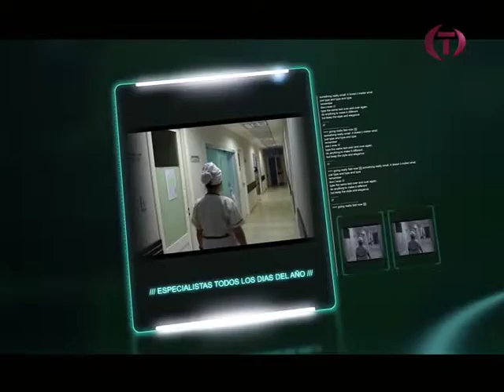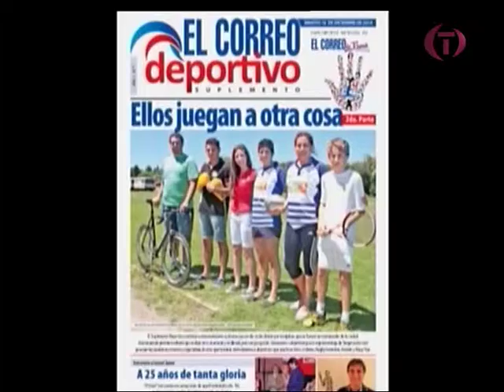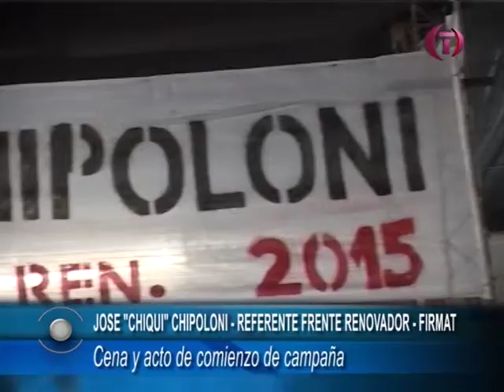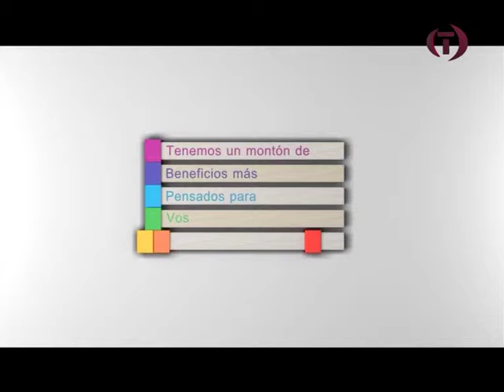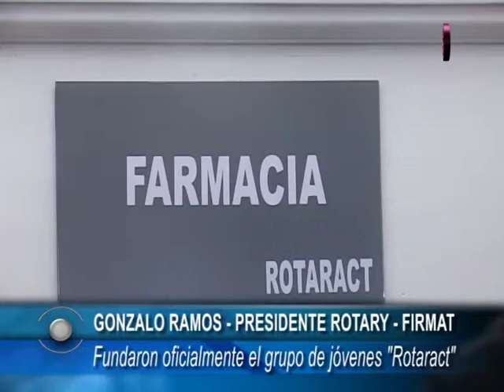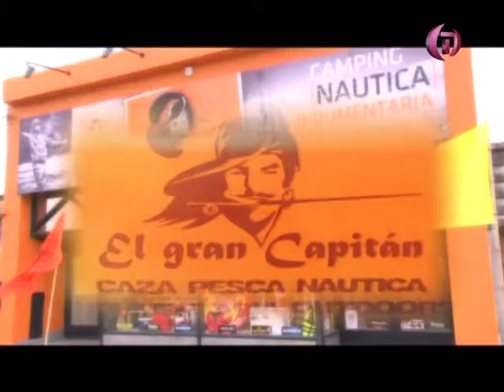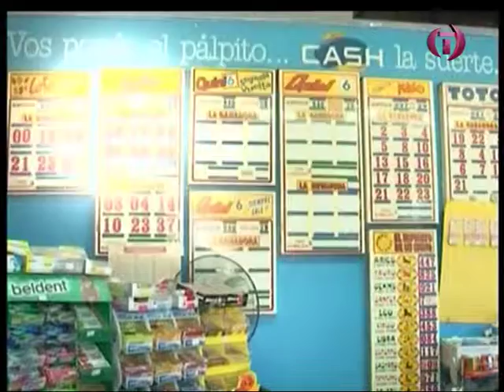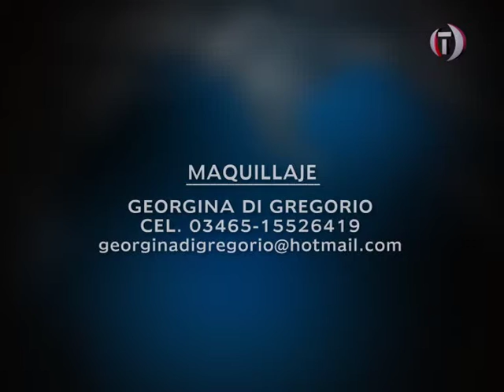TDC NOTICIAS 17 12 2014